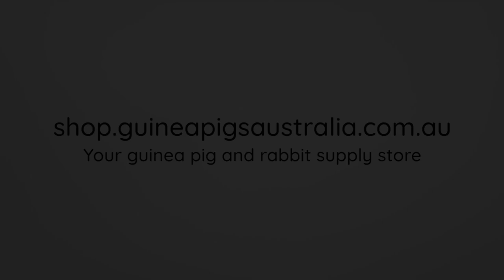How to Build a Lid for a 2x2 Ozzy Cage Wide Loft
How to make a lid using grids for your Ozzy C&C Cage. This video is for a 2x2 Wide Loft Lid.

🐹 Improving the lives of guinea pigs one wheek at a time.